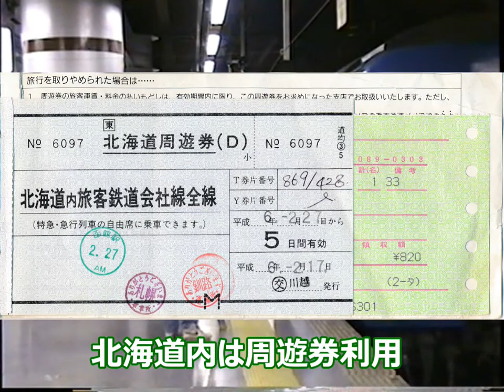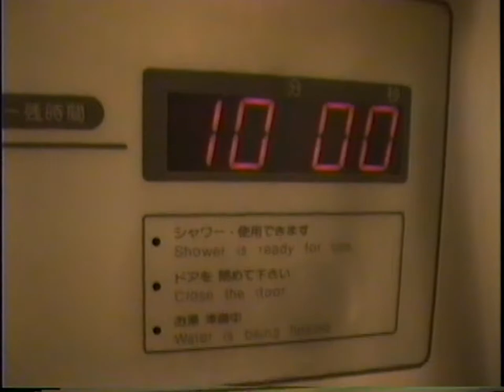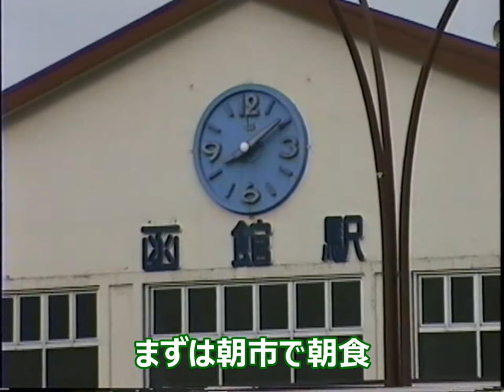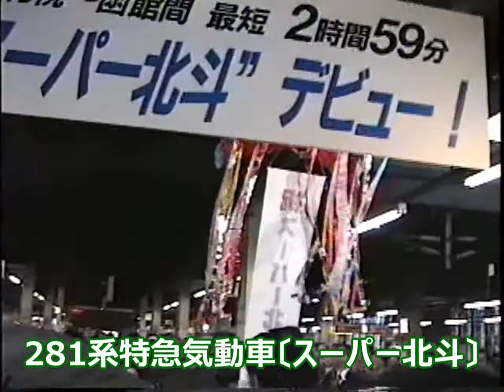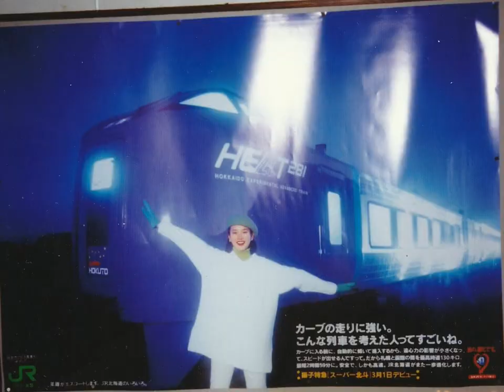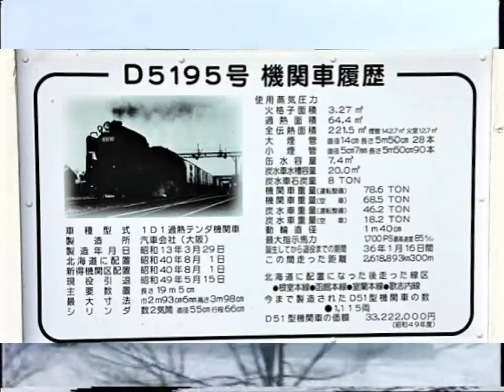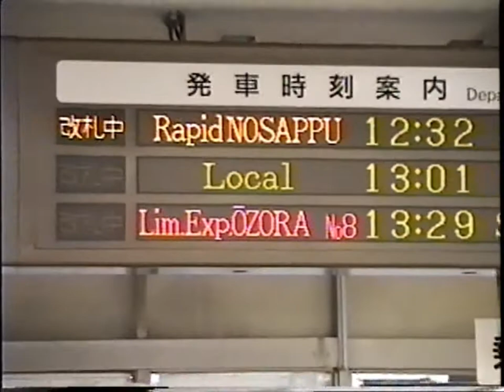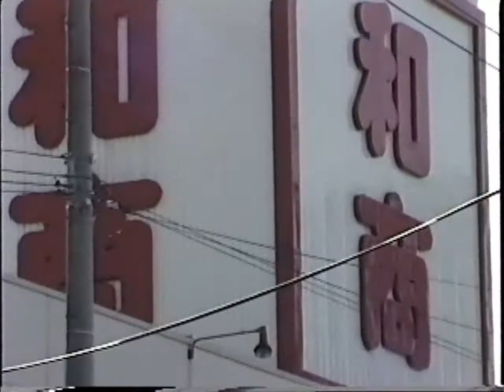北斗星ロイヤルで行く道東の旅 1994年８ミリビデオ作品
埼玉県で働いていた1994年。北斗星のA個室寝台が偶然取れたので、急遽、久しぶりの道東旅行に出ました。若かりし頃の昭和50年代前半に思いをはせる想い出旅行となりました(;´∀｀)